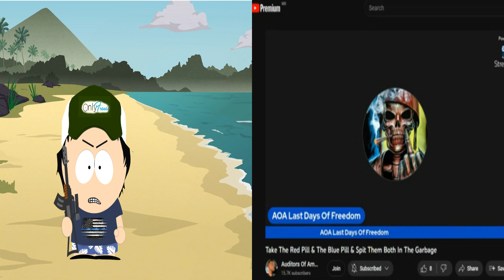Short Jeremetha Interview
I ask Jeremetha about his job and wasn't expecting the response.